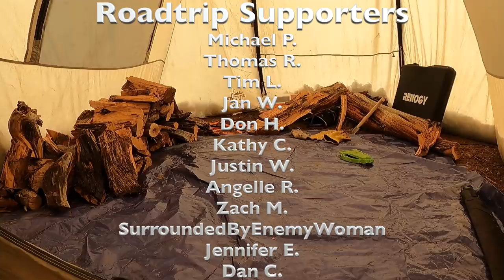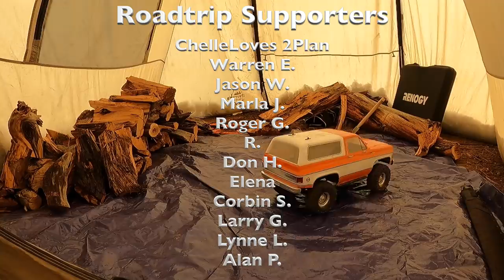Wood Stove Winter Camp: Snow Stacking Up FAST, Day 1 of Arctic Blast (Last Snowstorm of 2021)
Back in the saddle! I'm currently out in Northern Arizona with Sierra in the Big Tent enjoying this last snowstorm of the 2021 winter camping season. This storm is off to a rockin' start...I look forward to seeing how much snow accumulation I get at camp! ~ Brian & Sierra

For those interested in the RC Rock Crawler, here is the link...
Traxxis RC Rock Crawler
 - "You Know First" - I bounce ideas and opportunities off the group to see what everyone thinks.
COMMUNICATIONS

GPS Two Way Texting & SOS - Garmin inReach+ Explorer Plus
BATTERY BANK/SOLAR PANELS

Solar Panels (I have 300W total) -

Renogy 100W 12V Monocrystalline Solar Panel (stationary)

Two Renogy 100W 12V Monocrystalline Solar Panel (portable) w/ protective case
FILMING EQUIPMENT

GoPro 9 Black

DIFFERENCE BETWEEN OFF-GRID AND SELF SUFFICIENT HOMESTEADING

Self-sufficient homesteading means needing no outside help in satisfying one's basic needs, especially about the production of food, and homesteading means living a lifestyle of self-sufficiency. So by those definitions, the key to homesteading is learning to be self-sufficient.